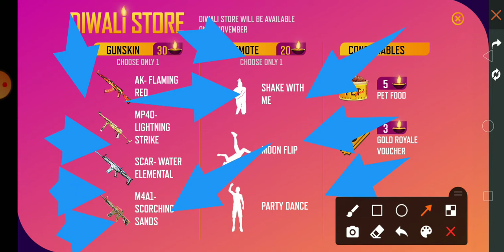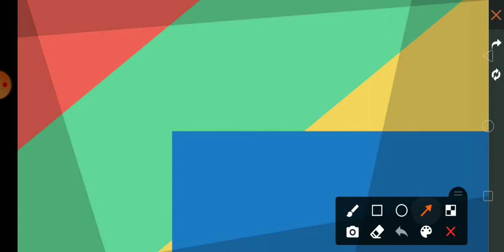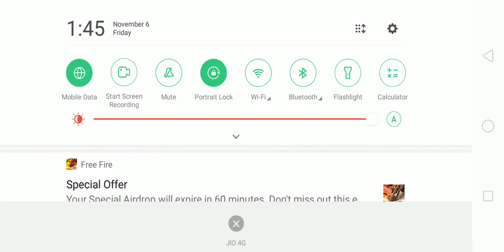new Diwali even🤩🤩🤩🤩🤩🤩